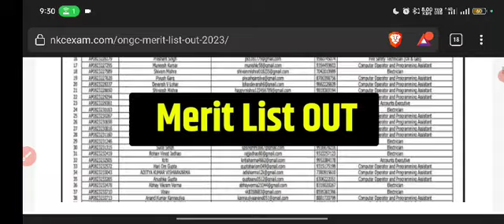ONGC Apprentice Merit list 2023,ONGC Apprentice Survey Form 2023, ONGC Apprentice latest Update 2023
ONGC Apprentice Merit list 2024,ONGC Apprentice Survey Form 2024, ONGC Apprentice latest Update 2024